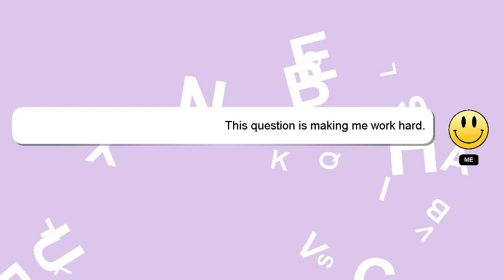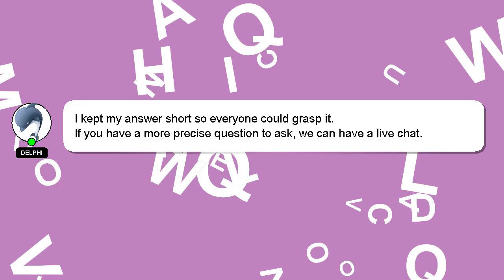Array : In C#, Is there a way to make an 2 element float array equal to a Unity Vector2 variable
a an there : array to In Unity Vector2 2 make float to variable a Array way C#, element equal Is